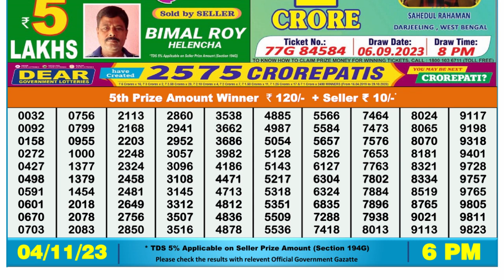Nagaland Lottery Sambad Live 6pm 04.11.23